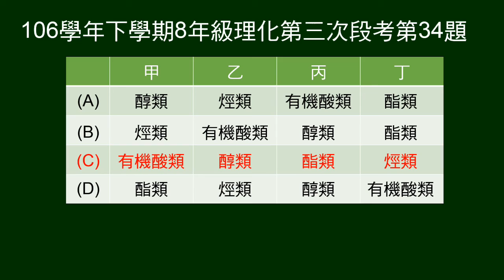106學年下8年級理化三段第34題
甲乙丙丁試管中有烴類、醇類、有機酸類和酯類。加水及其它檢驗結果如表。問甲乙丙丁各是何種物質。